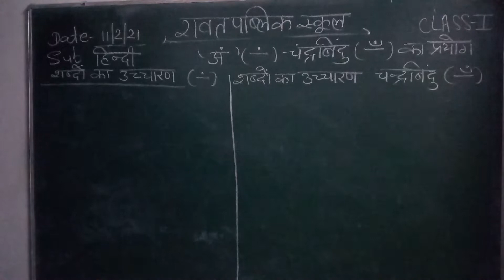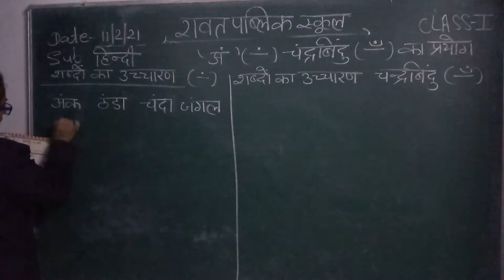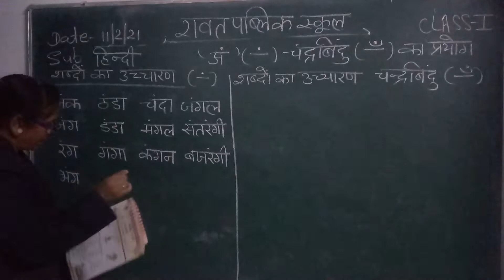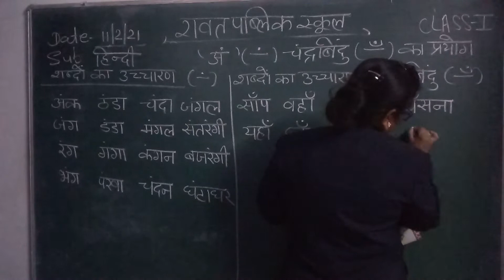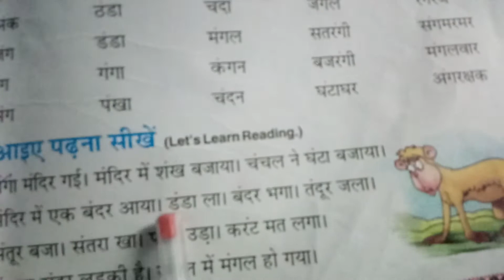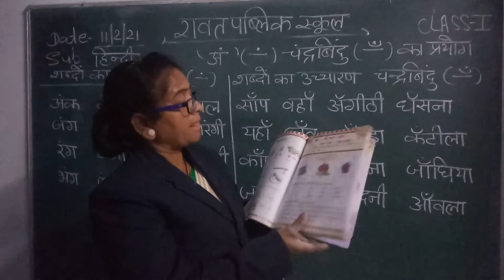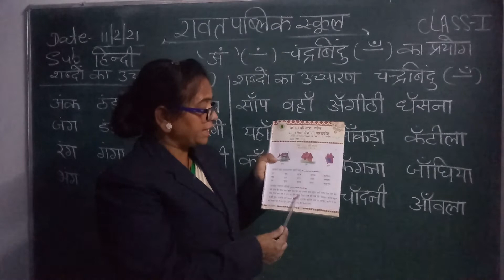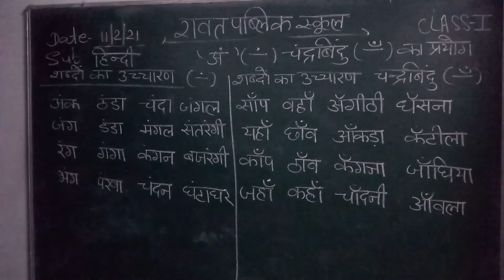Class-1 Hindi 11.02.21